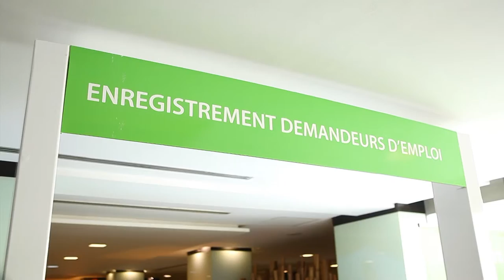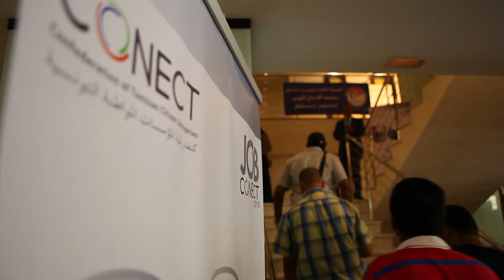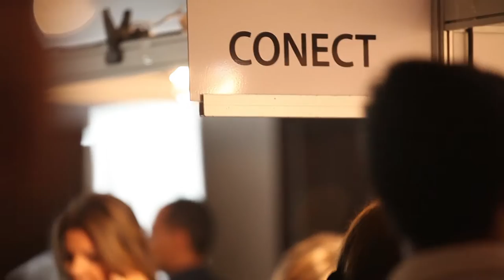JOB CONECT 2013 : Salon de l'Emploi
La Confédération des Entreprises Citoyennes de Tunisie (CONECT) a organisé Job Conect, le premier salon de l'Emploi, le 10 septembre 2013, au Golden Tulip El Mechtel Tunis.

L'initiative de la CONECT, s'inscrit dans le cadre de la promotion du marché de l'Emploi et la consolidation du capital humain. Ce salon de l'emploi se veut un espace de rencontres directes dédié aux chefs d'entreprises et aux demandeurs d'emploi.

Les entreprises en quête de compétences auront, via cet espace, la possibilité de rencontrer des demandeurs d'emploi répondant à leurs exigences.

Les postulants à l'emploi auront, quant à eux, l'occasion d'optimiser leurs chances de trouver un emploi correspondant à leur profil et à leur compétence. A travers les entretiens directs d'embauche, leurs chances de réussir leur entrée dans la vie active seraient ainsi sensiblement meilleures.

Dans l'optique de faciliter la connexion entre les différents acteurs, un site web « jobconect.tn », a été mis à la disposition des adhérents et non adhérents à la CONECT afin de mettre en ligne leurs différentes offres d'emploi.

Cette initiative de promotion de l'emploi, mise sur le potentiel des entreprises tunisiennes et des compétences des demandeurs d'emplois.